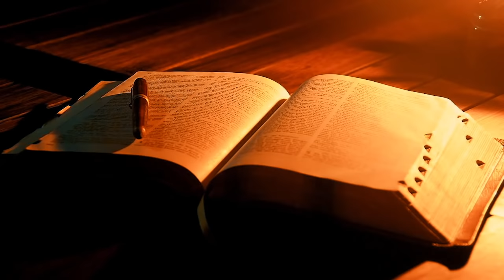Cine este Dumnezeu